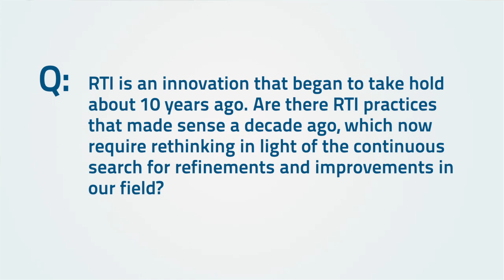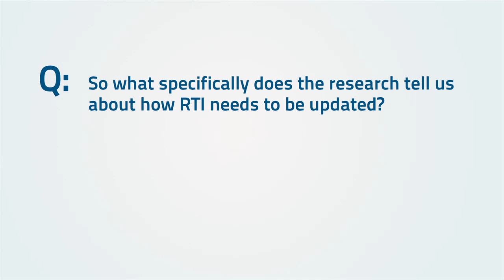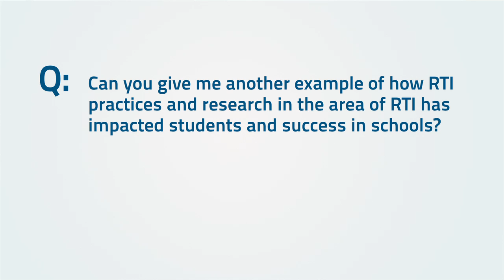RTI Thought Leaders Network: Lynn Fuchs Rethinking RTI Practices a Decade Later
Lynn Fuchs responds to the concept of continuous innovation and improvement exemplified in Apple's video Introducing the iPad 2 and offers examples of how recent innovations in practices and research in the area of Response to Intervention benefit students and educators, leading to greater success in schools.